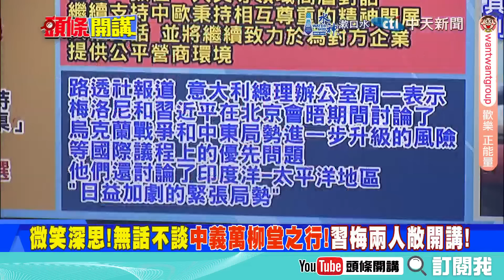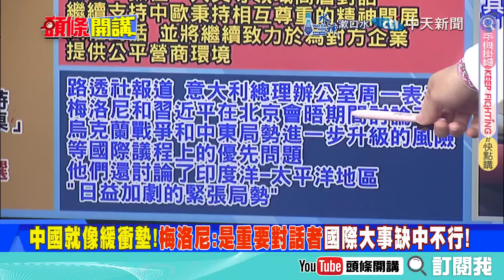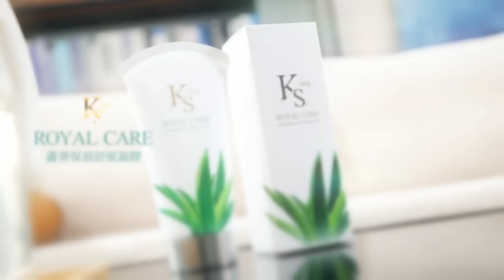中國就是KEYMAN!梅洛尼認證! | 沒有中國行不通!他是重要的對話者!【頭條開講】精華版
【頭條開講 LIVE】中國女排震天吼:我們贏了!美國會嗆總動員大徵兵!與中決一死戰?中國AI社群閃電征服美國!白宮要瘋了20240730完整版‪@頭條開講HeadlinesTalk‬